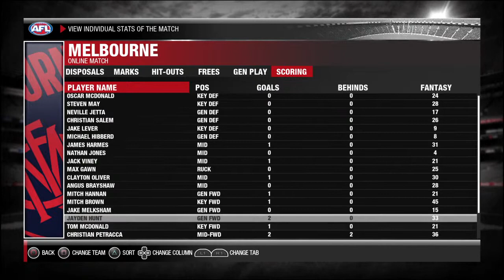Smoking that dabb pack